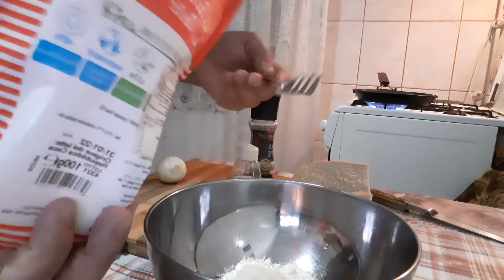OMLETA CU PARMEZAN SI CEAPA !!!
O mancare rapida , ieftina si delicioasa !!!